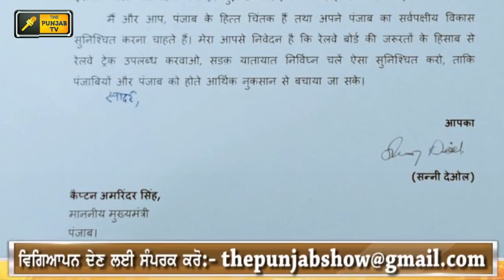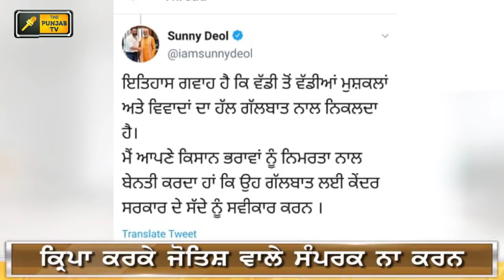ਸੰਨੀ ਦਿਓਲ ਨੇ ਮਾਰੀ ਐਂਟਰੀ Sunny Deol's Entry in Punjab and Center Govt | The Punjab TV